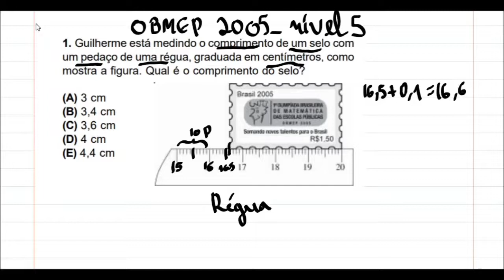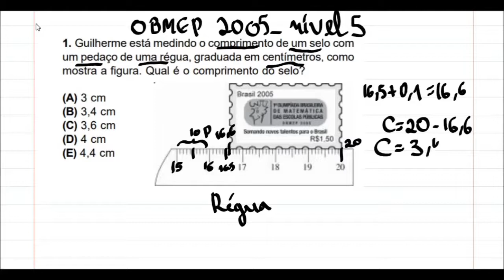OBMEP 2005| Questão 1| Nível 2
Guilherme está medindo o comprimento de um selo com
um pedaço de uma régua, graduada em centímetros, como
mostra a figura. Qual é o comprimento do selo?